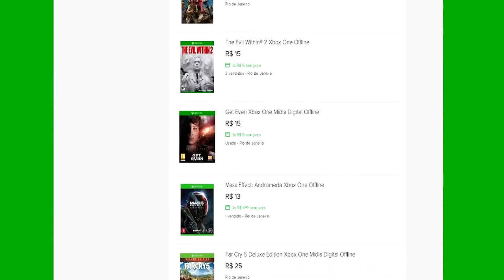🔵 ARK SURVIVAL XBOX X - [INICIANTES] #9 O SERVER ESTÁ DE VOLTA DEPOIS DE UNS PROBLEMAS.[PT-BR]